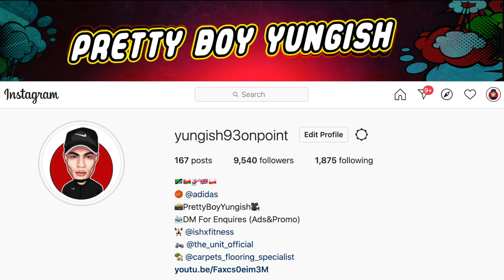HONDA CRF 450 R WHEELIES (almost gone wrong)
THOUGHT I WOULD TREAT YOU LOT TO SOME WHEELIES WITH MY MATE ON HIS KAWASAKI KXF 450.

LIKE EVERY UPLOAD
COMMENT "DONE ✅ " ON EVERY UPLOAD